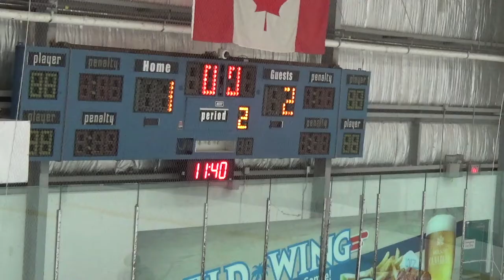Aug 7, 2021 Jaguars (D) at Avengers (L)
Aug 7 Jaguars - Avengers - 11:00 am PDT Scotia Barn Rink 1
Players            Pos
01 Logan C (SPARE) G
02 Zach D          F
03 Luke A          F
04 Ethan Y         F
05 Jayden C        F
06 Jayden Y        F
14 Colton T        F

08 Daniel C        D
09 Tyler C         D
10 Zach C          D
11 SPARE - Sorash R
12 SPARE - Ryan W

Away this week
-Kai
-Cadel